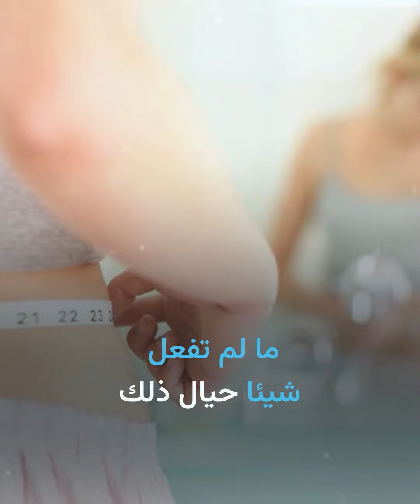عادات تجعلك أكثر شبابا ولياقة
تعرف على مجموعة من العادات والتمارين التي تمنحك بطنا أكثر رشاقة وصحة مع التقدم بالعمر.
هل تمارس هذه التمارين بانتظام؟